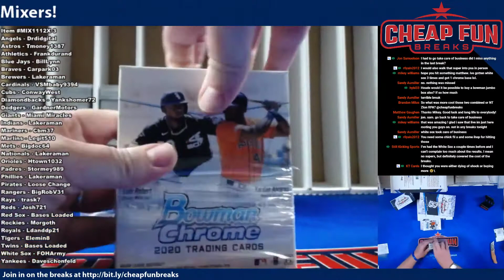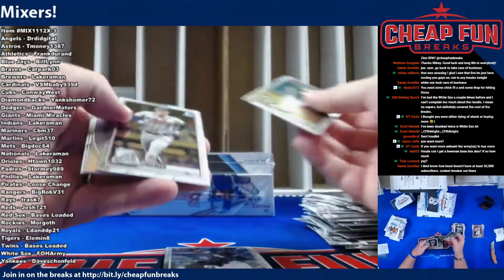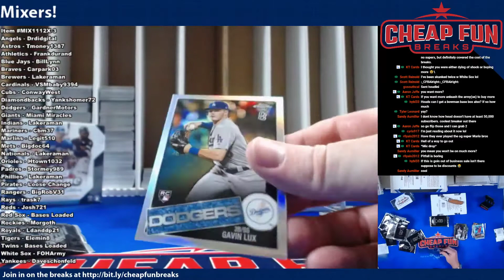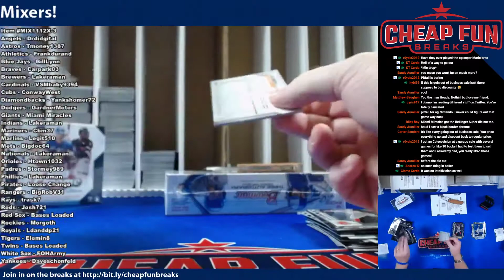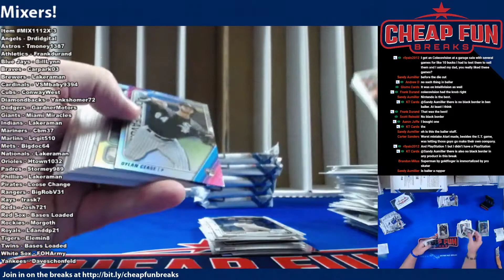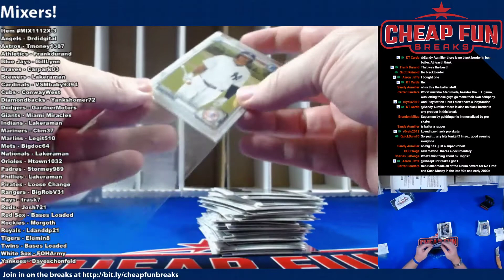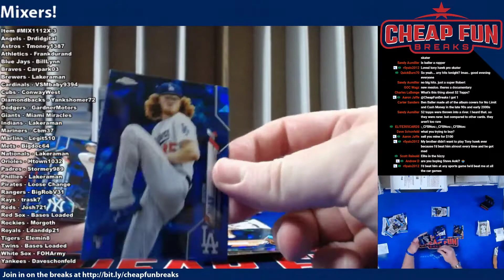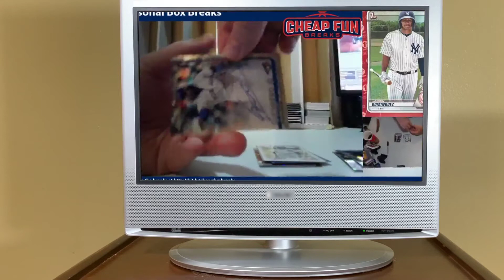Late 2020 Baseball Mixer 3